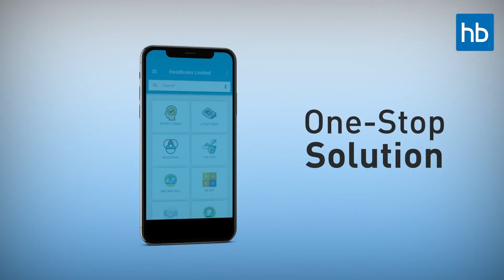Life at HostBooks | How Everyone Works Together to Ensure a Seamless Customer Experience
From training to the customer support team, every employee at HostBooks endeavors to listen, understand, and provide an effective solution to any problem faced by our customers. Every individual is self-motivated and inspired to ensure that each customer has an outstanding accounting and GST compliance experience. Be it our employees or customers, HostBooks makes everyone feel that we have their back.